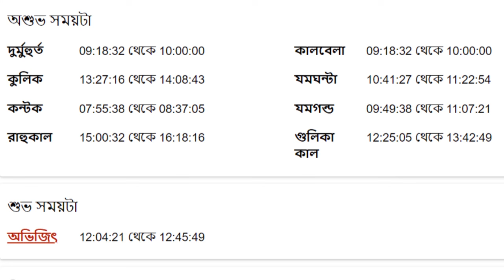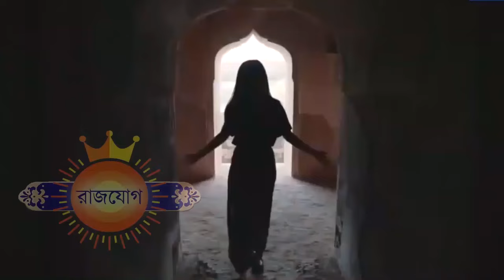বৃশ্চিক রাশি - ২শরা জানুয়ারী ২০২৪ - Vrishchik Rashi 2nd January 2024 Ajker Rashifal - Scorpio Sign